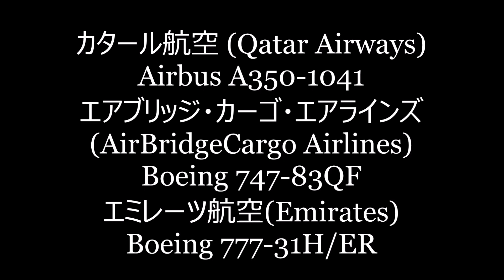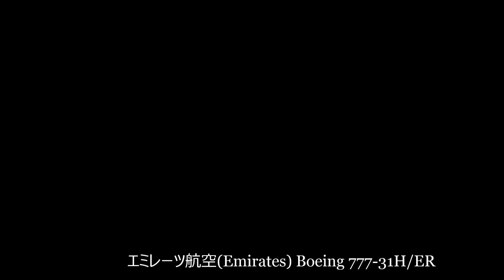✈✈[RJAA]成田空港!!Twilight of Narita!!ONEWORLDLivery カタール航空 (Qatar Airways)Airbus A350-1041エアブリッジ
カタール航空 (Qatar Airways)
Airbus A350-1041
エアブリッジ・カーゴ・エアラインズ
(AirBridgeCargo Airlines)
Boeing 747-83QF
エミレーツ航空(Emirates)
Boeing 777-31H/ER